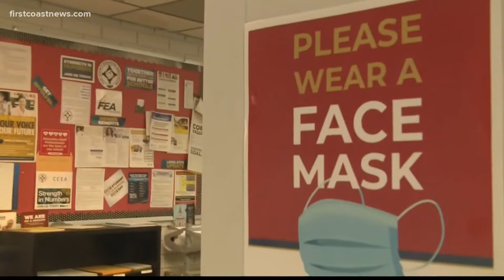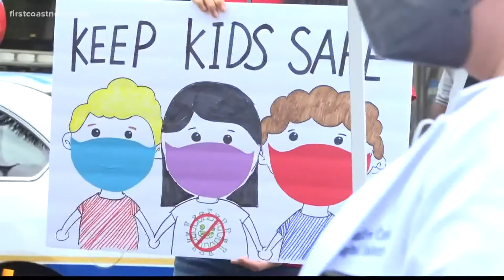Parent reacts to anti-mask lawsuit against Duval Schools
Parents of nearly two dozen Duval County schoolchildren sued the School Board Thursday and are seeking an emergency injunction to block the district’s mask mandate.